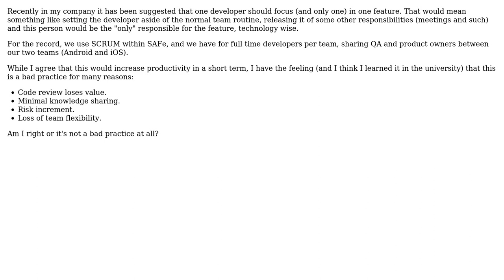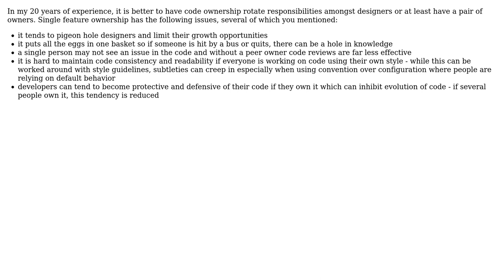Is feature ownership a good practice? (2 Solutions!!)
Is feature ownership a good practice?

With thanks & praise to God, and with thanks to the many people who have made this project possible! | Content (except music & images) licensed under CC BY-SA | Music | Images & others | With thanks to user Telastyn user mdelolmo user Jason K. and the Stack Exchange Network Trademarks are property of their respective owners. You are responsible for your own actions.